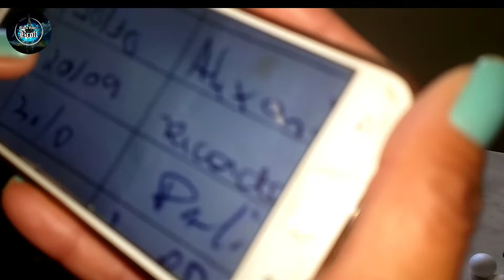13 de dezembro de 2021